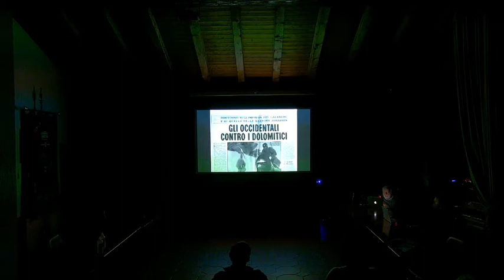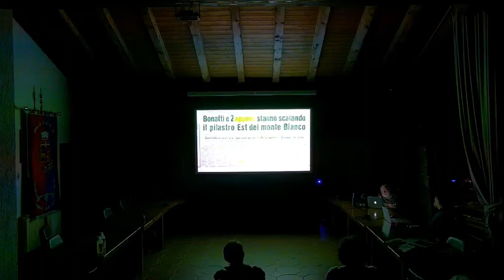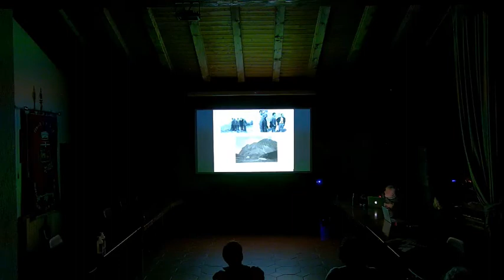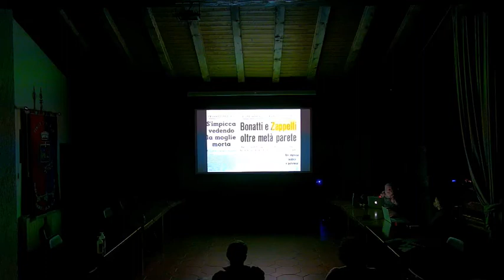L'alpinismo negli anni 60 nelle Alpi Occidentali: la centralità del massiccio del Monte Bianco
Prima serata dedicata a Cosimo Zappelli presso la Maison Gerbollier - conferenza di Roberto Mantovani
30 dicembre 2021